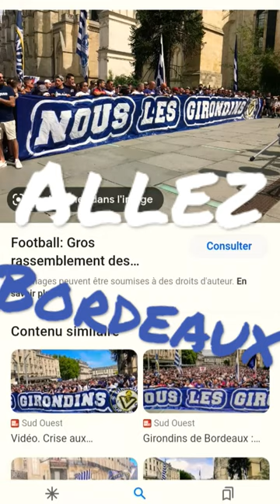qui veut que fasse une carrière avec bordeaux ?